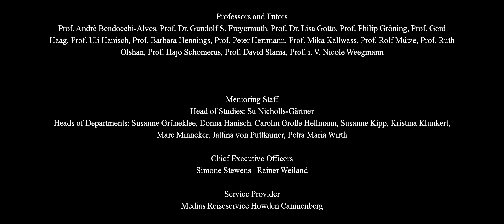ifs-Abschlussfilm »Schachmatt«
Abschlussprojekt 2018 der ifs internationale filmschule köln
Seit langer Zeit erschüttern immer wieder Erdbeben das Land. Ein Gelehrter im Dienste des Königs wurde dazu berufen, Ursachenforschung zu betreiben. Als die Erde eines Tages stärker bebt als je zuvor, kommt er der Antwort ein Stück näher. Sie ist jedoch womöglich größer als seine Vorstellungskraft – und der Gelehrte muss sich die Frage stellen: Ist das, was wir sehen, die Realität oder gibt es vielleicht noch höhere Ebenen? Mittels visueller Effekte verbindet der Kurzfilm nahtlos Welten miteinander und bringt so auch den Zuschauer ins Grübeln, was von dem Gesehenen eigentlich real ist.

Crew
Regie / Drehbuch / VFX: Christoph Willerscheidt
Producer: Lucas Hein
Kamera: Leo Decristoforo
Sounddesign: Friederike Dörffler